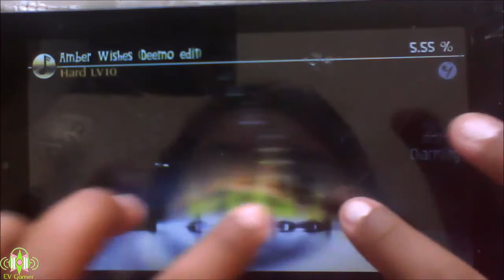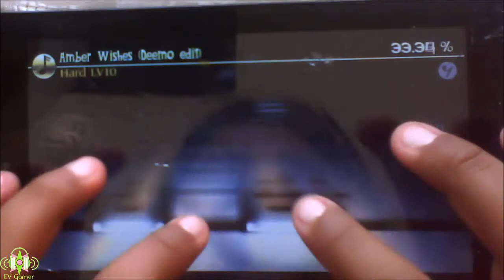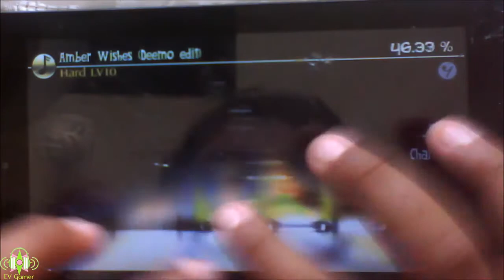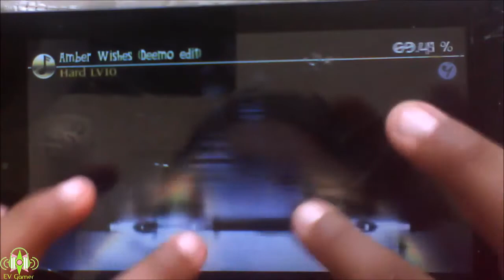Deemo Gameplay - Amber Wishes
Holalalalalalalalalaaaaas

Ya extrañaba de hacer un gameplay de Deemo, tan siquiera una TwT

Mis puntuaciones no son las mejores, asi que, estoy segura que la mayoria de ustedes han de tener el 70 de la cancion, no se quejen ni se burlen

El proximo video que sera dentro de unas horas será de Niveles EXTRA de Aragami y Parodia Sonatina del DLC de Deemo, asi que, esten al pendientes de ello.

No dejen que la pereza los llevan al otro lado ^^

PS: gracias por esos 233!!